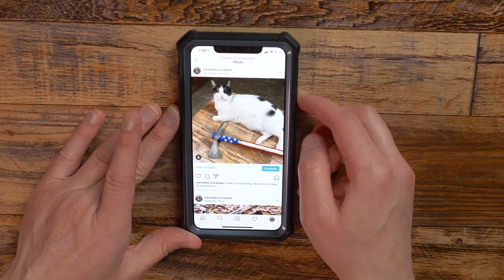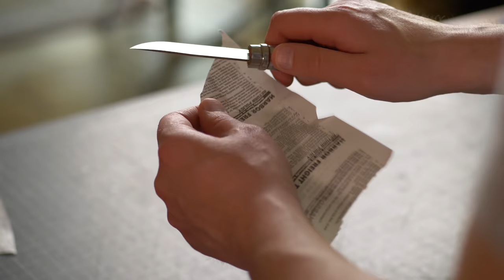How to Modify & Customize an Opinel Knife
Today I am turning a cheap $15 Opinel knife into a $120 High End Knife!
Dremel Stylo I used to wood carve (Amazon)
Wood burner (Amazon)

⮞ BUY THE TOOLS & SUPPLIES I USE ON AMAZON BELOW:

► Foredom SR (My favorite carver)
► Dremel 4000 Carver
► Start carving with this wood

► Dust Mask
► Anti-Fog Safety Glasses

► Budget Rotary Burs/Bits
► Dark Walnut Stain

► BeaverCraft Carving Knives
► Basswood Blocks
► Good Wood Burner

► Carbon Transfer Paper